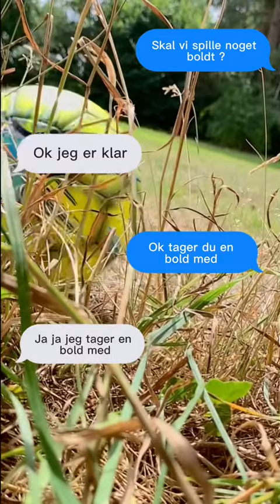Fodboldtricks med Theo's hjælp